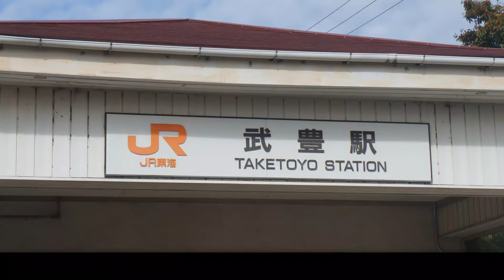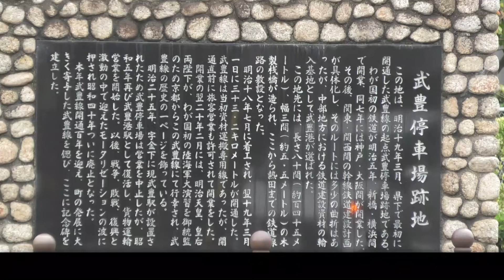【廃線を巡る】武豊線貨物支線(武豊港線)の廃線を巡る